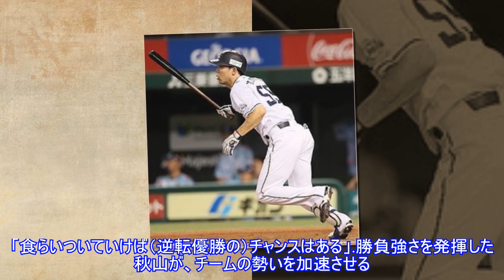西武・秋山、お待たせ！後半戦初ヒット＝逆転Ｖ打 ４カードぶり勝ち越し導くTop News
,西武・秋山、お待たせ！後半戦初ヒット＝逆転Ｖ打　４カードぶり勝ち越し導くTop,西武・秋山、お待たせ！後半戦初ヒット＝逆転Ｖ打　４カードぶり勝ち越し導くTop
西武・秋山、お待たせ！後半戦初ヒット＝逆転Ｖ打 ４カードぶり勝ち越し導くTop News 写真拡大 (全3枚) （パ・リーグ、西武４－３ロッテ、１７回戦、西武９勝７敗１分、１７日、メットライフ）西武・秋山翔吾外野手（３１）が１点を追う五回無死満塁で、右前に逆転の適時打を放った。 「